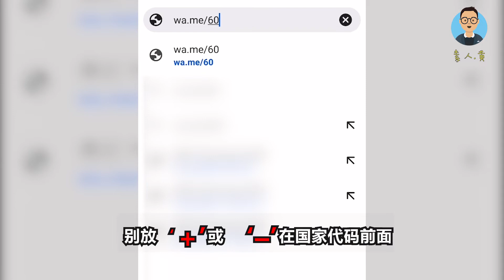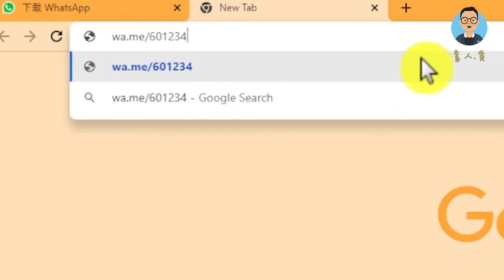【如何不需要save电话号码也可以WhatsApp对方？】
您知道吗？您不需要保存电话号码也可以WhatsApp对方！方法和简单，跟着视频这样做吧！

WhatsApp是Meta 公司旗下，一款用于智能手机的跨平台加密即时通信应用程序。此软件透过互联网进行语音通话及影像通话，并使用标准移动网络电话号码向其他用户发送短讯、联系人信息、文档文件、PDF文件、视频、图片、音乐、录音档及用户位置等。如今，它也成为了工作上的沟通工具，常用来紧急联络和进行小组讨论等。

影片流程：
0:00 介紹
0:20 WhatsApp 手机版
0:51 WhatsApp 电脑版